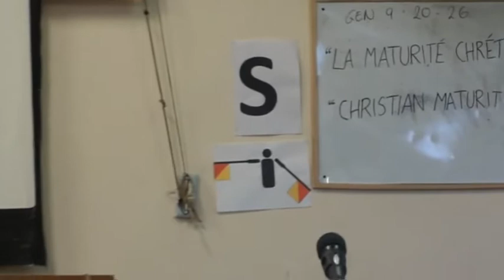LA MATURITE CHRETIENNE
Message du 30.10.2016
Centre Chretien de Reconcilies ''CCR'' Centro Cristao de Reconciliados